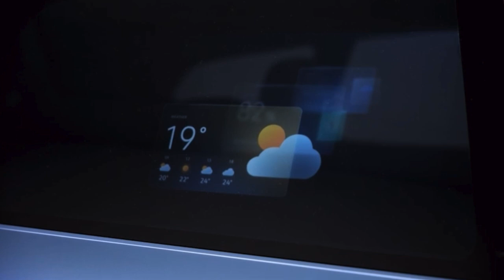Volkswagen ID. CODE Concept Has Eyes that can Blink and see you coming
The Volkswagen ID.Code concept SUV has been developed for China and built to showcase future design and technology for the brand.

Volkswagen has a large presence at this year's Auto China show in Beijing. The ID.Code Concept could be the strangest of them all, but not for reasons you might expect. On the outside, it looks like a fairly straightforward SUV. The cabin isn't too radical either, featuring a typical concept layout with four swiveling seats in a minimalist cockpit. It's the technology coursing through its skin that, frankly, is a bit creepy.

How else would you describe a system called "3D Eyes" that watches you as you approach? It's part of a comprehensive, interactive lighting system that VW envisions as part of an autonomous future. See that long white strip on the nose between the headlights? It's called the Light Cloud, and it consists of 967 LEDs that, among other things, can create U-shaped "eyes" that give the appearance of looking in various directions.
It works in conjunction with the Light Screen, which is harder to see. That's because it's the smiling portion of the front end below the Light Cloud, where you'd expect to see a grille. VW uses a transparent paint that, when the Light Screen is off, looks like a normal part of the car. When on, it can display everything from weather reports to seasonal images like cherry blossoms in the spring. If another car stops to let you make a turn left, the screen can display a big ol' heart as a token of gratitude.
VW says all of these tech features are part of a "secret sauce." VW designers envision the sauce as something intangible that's surprising and inspiring, and the tech, along with the overall design, are a part of that. The company says it's really about bringing human-like camaraderie and communication to a future filled with AI. That communication isn't relegated to just the vehicle owner, either. A bevy of cameras and sensors give the ID.Code Level 4 autonomous functionality, so these so-called eyes and external screens can also facilitate more vehicle-to-vehicle and vehicle-to-infrastructure communication.

Meanwhile, front-seat occupants in the SUV's cockpit can spin 180 degrees and chat with the folks in the back while the car drives. Or you can have a conversation with the car—or rather, the human avatar appears in augmented reality on the windshield. Presumably, it can multitask while safely maneuvering through traffic.